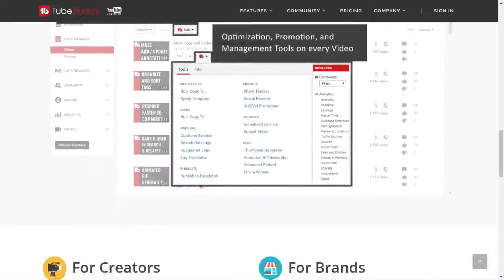RETRO GAMES: Street Smart Review | SNK Geekoutdoors.com EP431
SNK, and especially the Neo Geo, is known for Fighting games. But SNK's Fighting game legacy started long before the Neo Geo with Beatem-ups like Street Smart. This is street fighting in the most literal sense, even more so than Street Fighter, and yeah it was pretty Fun as well!